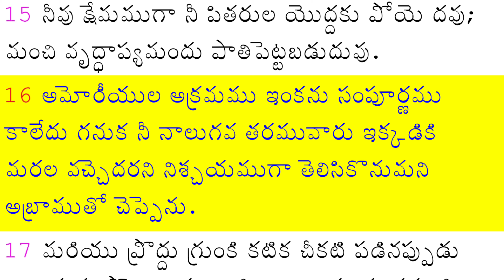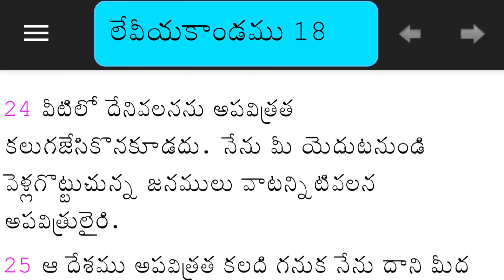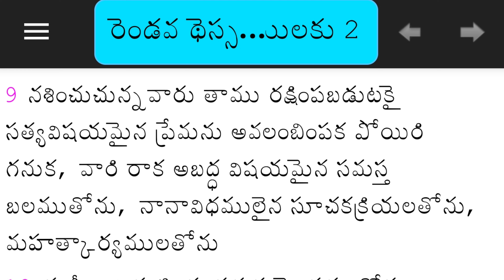సీహోను || Sihon || సంఖ్యాకాండము-21(Part-4) || Numbers- 21 || Pastor JOHN PAUL.